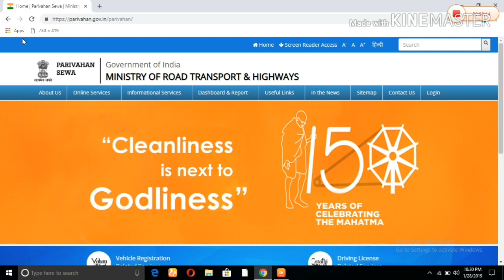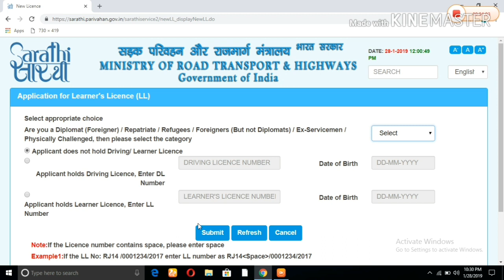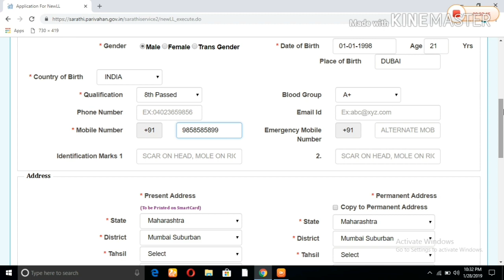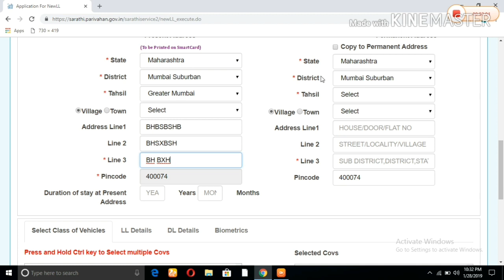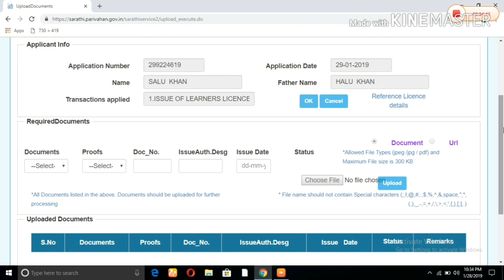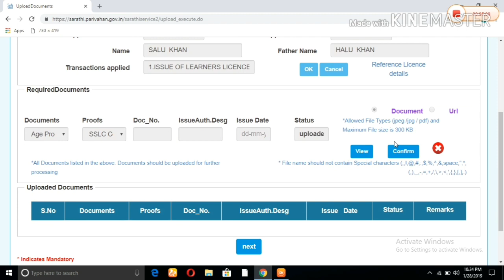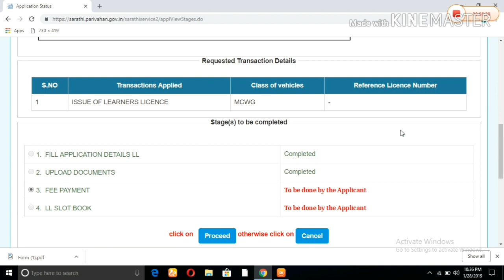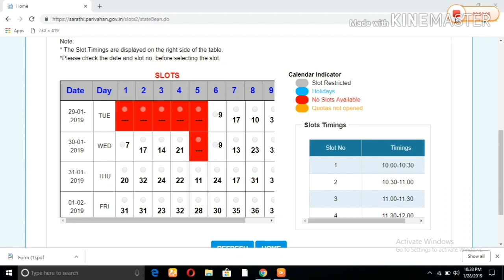How To Get Driving licence in India Hindi Without Agent 2019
No Middle Man This My First Video Pls Support